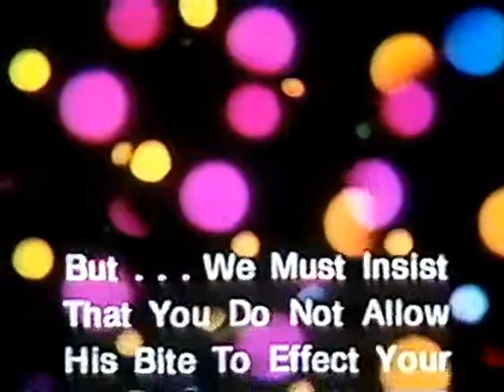Young Lover Message (from Drive-In Movie Ads)